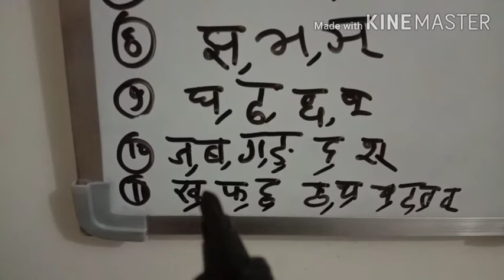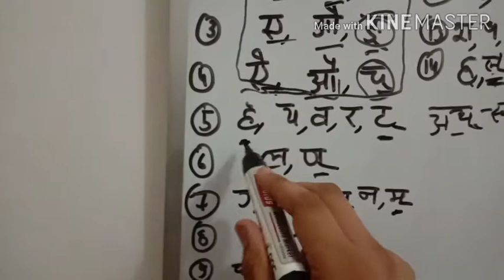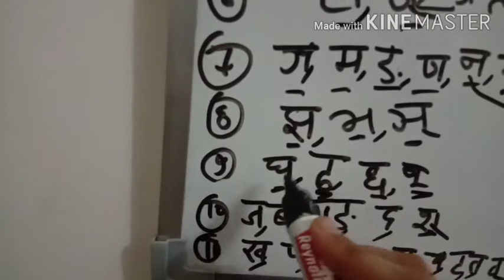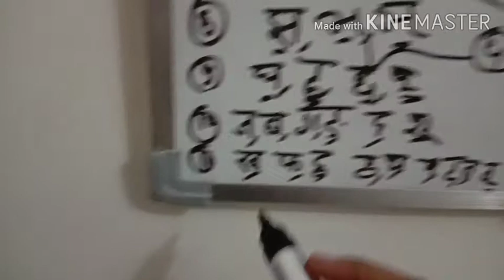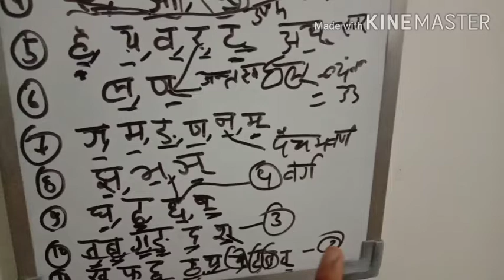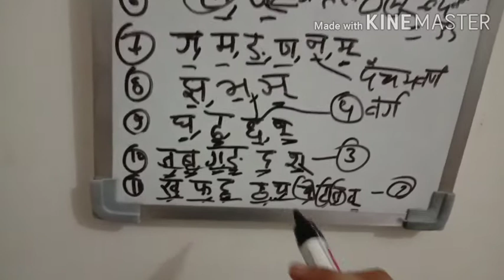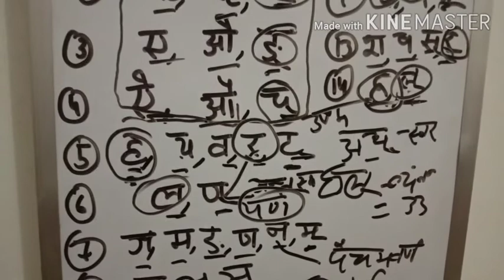MAHASEVR SUTRA|class 04 संस्कृत महेश्वर सूत्र |REET 2020 |sanskrit vayakran maheshvar sutra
Maheshvar sutra,mahashever sutra in sanskrit,reet sanskrit,reet varan vichar,varan vichar in sanskrit,reet mahashevr sutra trike
Reet sanskrit,reet level 1 sanskrit,reet level 2 sanskrit

Download Doubtnut
App

Maths,Science
solution :D
New launch
BIOLOGY for class 11th,12th & NEET Students
Cras
h Course for JEE Mains 2020
Boost your rank in JEE
More Features
1) Saari important books milengi solved video solutions ke saath
bhi books)
2)
CBSE Class
12 previous year board papers solved with video solutions also available, Subjects

3) Tips,Tricks & Concept Videos Topic
wise
4) Crash Course, Mock Tests, Quiz
5) India's biggest student's co
mmunity
& much more
Toh Aaj hi download kijiye Doubnut app
t
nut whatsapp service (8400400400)